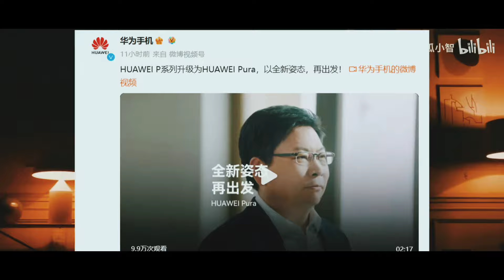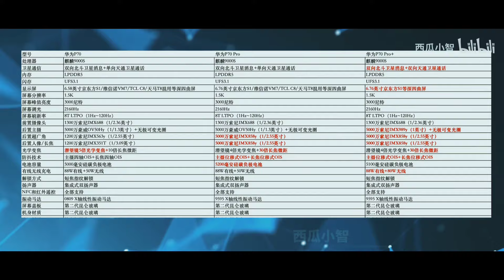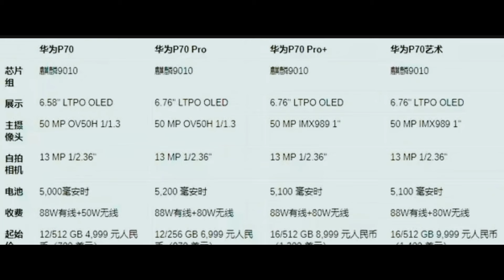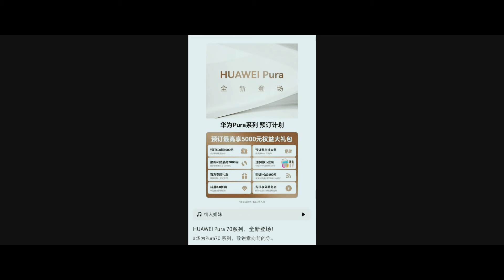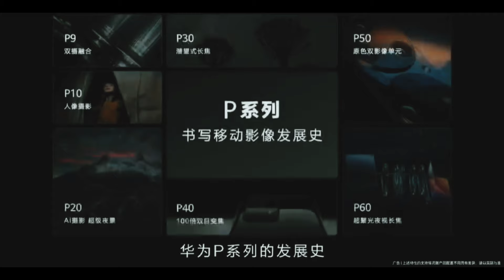Pura 70 Pro muestra variante negra con cámara periscopica, Lanzamiento inminente 18 de Abril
AARONQHDN

AARONTRAILERS